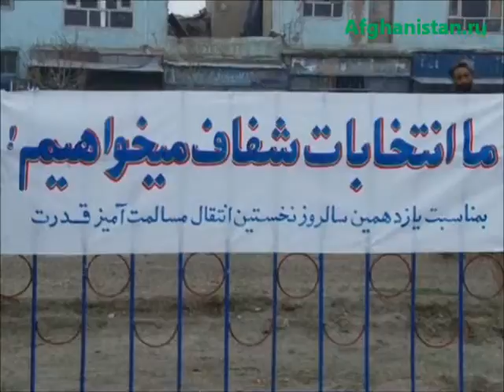خواست رسانه های بلخ برای انتخابات شفاف